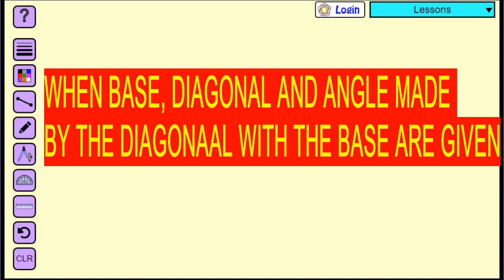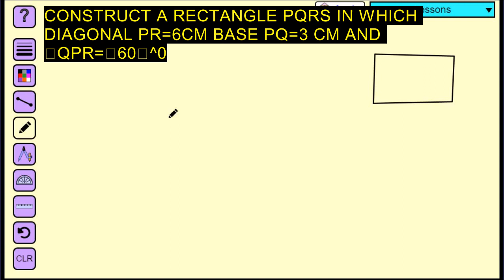Construction of rectangle || Class-8|| BLE || Rectangle ko construct kasari garne?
Construct of rectangle when base, diagonal and angle between base and diagonal is given
Construction of rectangle || Class-8|| BLE
Constructin part-1

Construct a rectangle in which base side BC= 5 cm ∡DBC=〖60〗^0 and a diagonal BC= 10 cm.
Construct a rectangle PQRS in which diagonal PR=6cm , base PQ=3 cm and ∡QPR=〖60〗^0